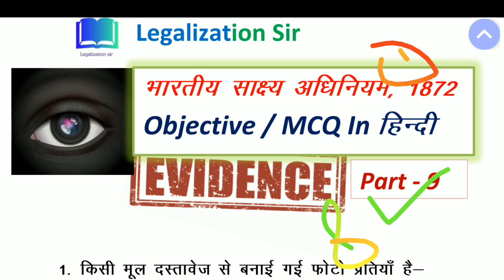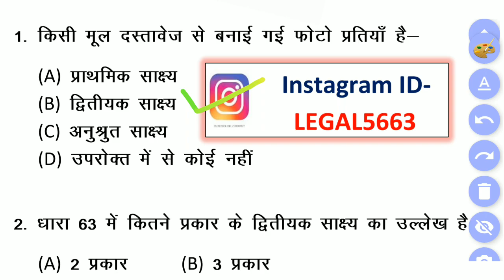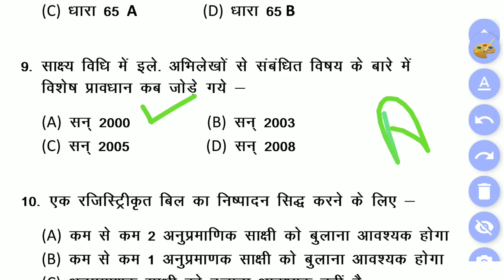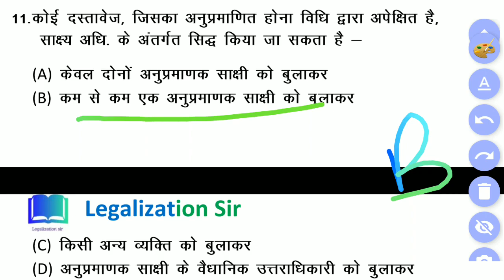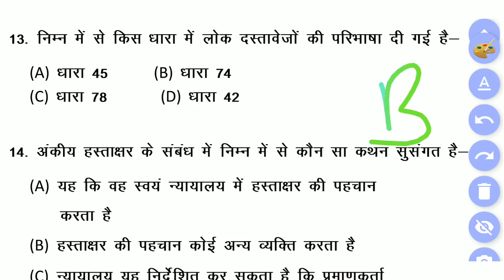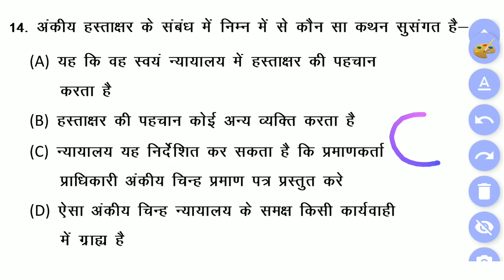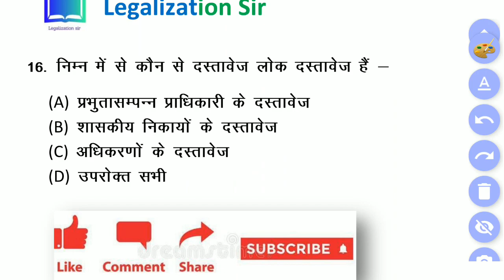Indian Evidence act MCQ || part 9 || Evidence Act objective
Follow on Instagram for any doubt and queries ID- LEGAL5663